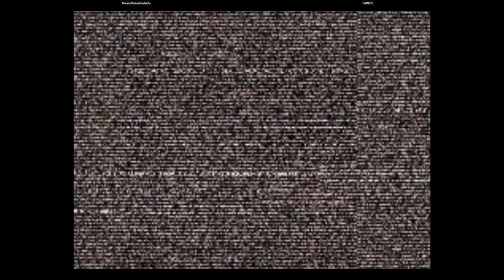CVS2 | DreamStationPortable VS FACENC | 🇺🇸🇺🇸 Fightcade eSports